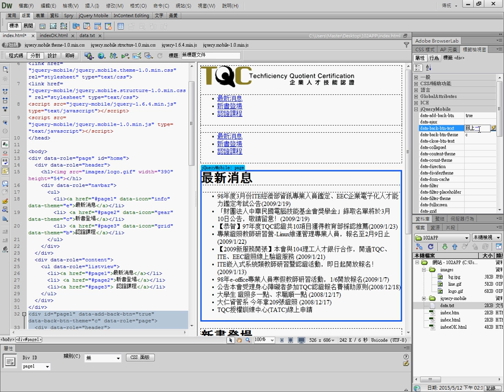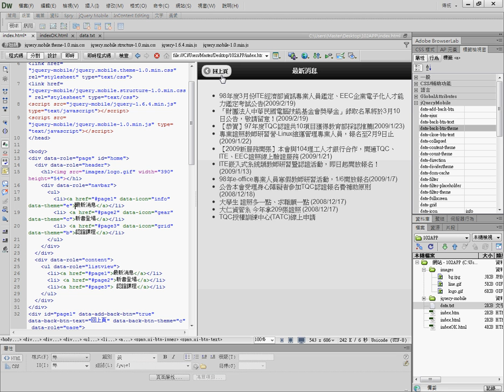11 如何增加回上頁按鈕1增加2顏色3文字